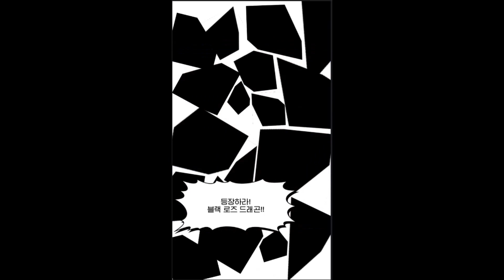[유희왕 듀얼링크스] 리미트 오버 엑셀 싱크로!!!